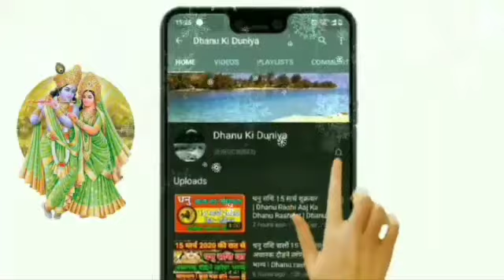धनु राशि 16,17,18 नवंबर 2020 | Dhanu Rashi 16,17,18 November 2020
dhanu rashi 16 November
dhanu rashi 17 November
dhanu rashi 18 November